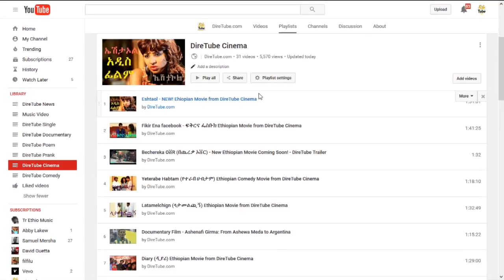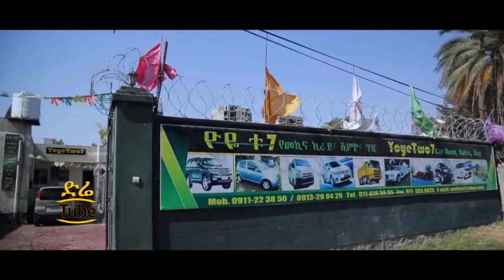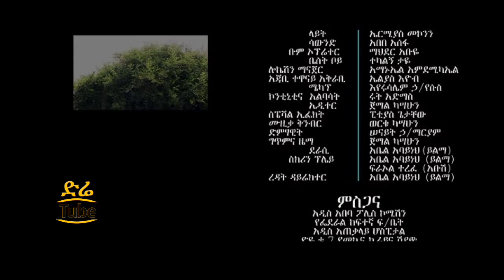Ethiopian Movie: Sigebagn Litash (ሲገባኝ ልጣሽ) - New Ethiopian Movie 2016